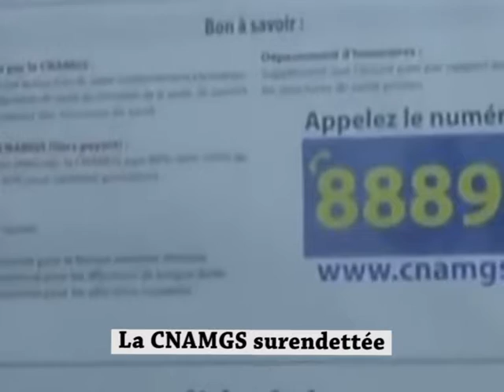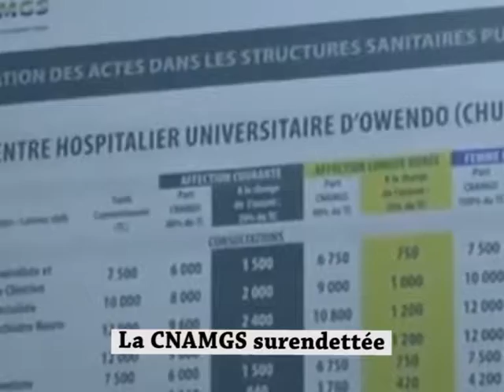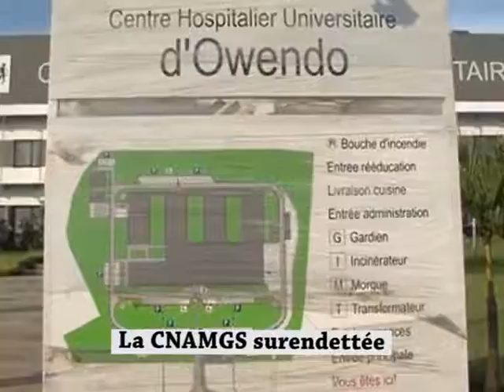RTN - Cnamngs & Etat gabonais - une ardoise lourde encore